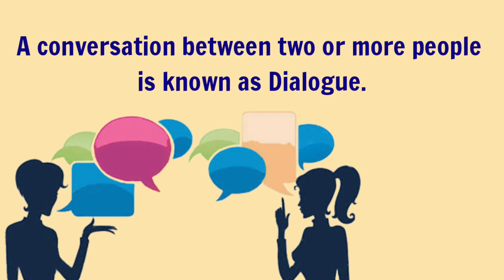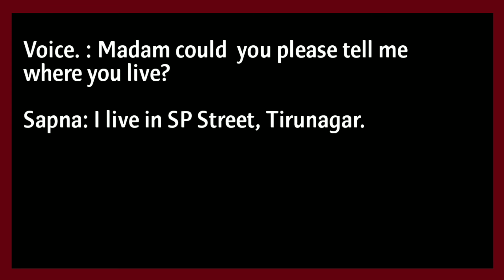Dialogue Writing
Hope you are clear with this topic "DIALOGUE".

Share your thoughts, Suggestions in the Comment section "💬"
{Definately try to reply you}